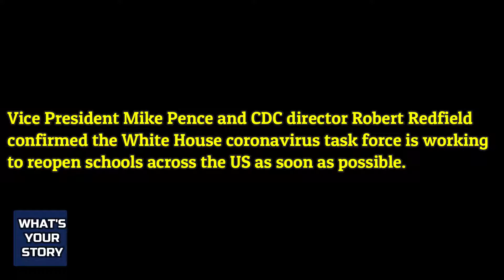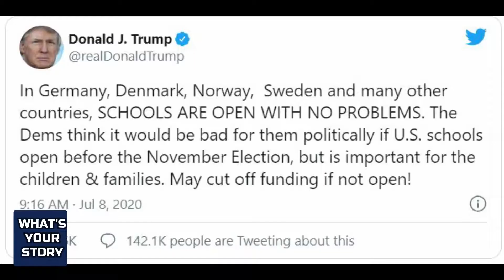CDC school reopening guidelines director will not revise reopening school plans for returning .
CDC school  has no plans on changing guide lines for reopening schools, Donald Trump and Mike Pence are pushing for schools to reopen.

Until there's an clear plan of social distancing back to school plans may continue to be online education.

Reopening guidelines has Donald Trump in dis agreement with the Director.

WhatDaHeckIzThis